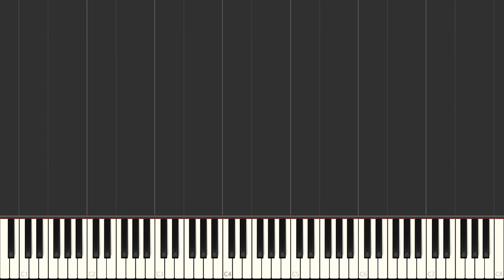Merry Christmas, Darling - Carpenters | Right Hand Only